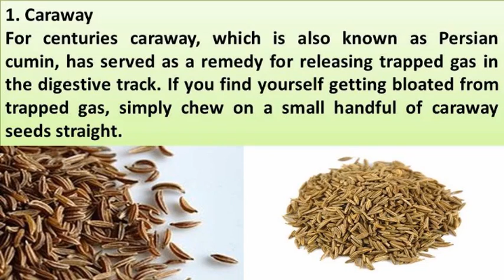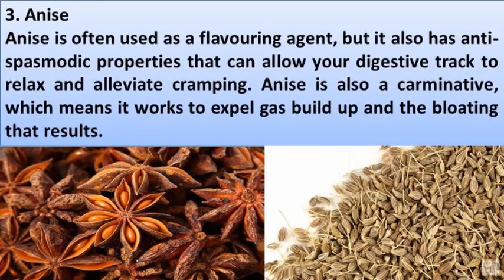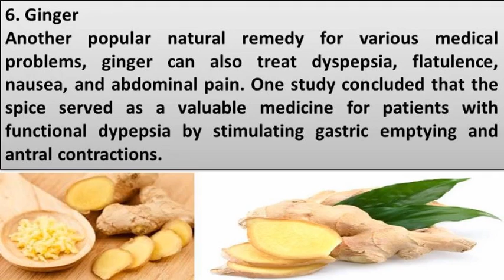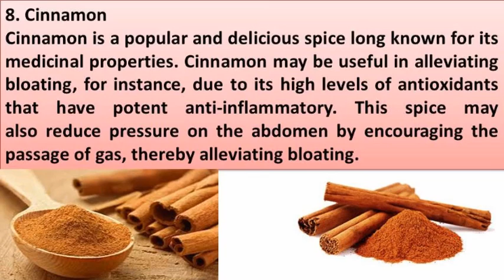HOW TO GET RID OF BLOATING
Bloat is any abnormal gas swelling, or increase in diameter of the abdominal area. As a symptom, the patient feels a full and tight abdomen, which may cause abdominal pain and is sometimes accompanied by increased stomach growling, or more seriously, the total lack of it. Get rid of bloating by following these tips. Thanks.